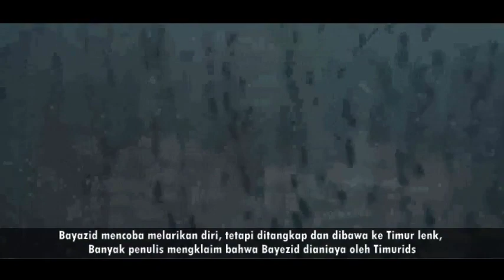OTTOMAN DIPUKUL MUNDUR,PERTEMPURAN OTTOMAN WALLACHIA THE BATLE OF ROVINE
★TOP 10 VIDEO TERBAIK PILIHAN EDITOR★

Pertempuran Rovine merupakan sebuah pertempuran yang berlangsung pada tanggal 17 Mei 1395 antara pasukan Wallachia pimpinan Voivod Mircea cel Bătrân (Mircea yang Tua) melawan pasukan invasi Kesultanan Utsmaniyah pimpinan Sultan Bayezid I.
Bayezid I dijuluki Yıldırım, "Lightning, Thunderbolt",adalah Sultan Ottoman dari 1389 hingga 1402.  Dia adalah putra dari Murad I

Dari tahun 1389 sampai 1395 ia menaklukkan Bulgaria dan utara Yunani.
Pada 1394 Bayezid menyeberangi sungai Danube untuk menyerang Wallachia, pada saat itu diperintah oleh Mircea the Elder.
Ottoman lebih unggul dalam jumlah, tetapi pada 10 Oktober 1394 (atau 17 Mei 1395), terjadi  Pertempuran Rovine di medan berhutan dan berawa
Pertempuran Rovine kemungkinan besar berlangsung di dekat Sungai Argeș,namun lokasi pastinya masih menjadi bahan perdebatan sejarawan.

Di dalam pertempuran ini, sebuah taktik kunci dilakukan oleh pemanah Wallachia yang membasmi rangkaian pasukan Utsmaniyah dengan serangannya.

Setelah pertempuran, pada tahun 1390 atau 1391, Serbia menjadi negara bawahan Utsmaniyah,
dan Stefan Lazarevi wajib ikut serta dalam pertempuran jika diperintahkan oleh sultan Utsmaniyah.
Vasal dari Bayezid, bangsawan Serbia yaitu Stefan Lazarević dan Marko Mrnjavčević, ikut serta dalam pertempuran ini di bawah bendera Utsmaniyah. Marko gugur di dalam pertempuran.

konfrontasi yang terjadi di dalam pertempuran tidak hanya berlangsung selama sehari namun selama seminggu penuh.
Pertempuran Rovine berakhir dengan jatuhnya banyak korban baik di sisi Wallachia maupun Utsmaniyah dan kedua pasukan pun berakhir imbang di medan pertempuran.
Meskipun Wallachia berhasil mendorong mundur lawan, Utsmaniyah dapat mempertahankan posisinya dengan mengandalkan pengawal pribadi Bayezid yang terdiri atas pasukan Yanisari.
Hal tersebut menjadi titik pertahanan Utsmaniyah yang sulit untuk dikalahkan.
Utsmaniyah menggunakan kembali taktik tersebut setahun kemudian pada Pertempuran Nicopolis.
Inovasi ini menjadi unsur mendasar di dalam strategi peperangan Utsmaniyah hingga abad ke-18.
Sementara itu, pasukan Wallachia di bawah Mircea yang telah kehilangan banyak personilnya kini dihadapkan dengan kuatnya pertahanan pengawal sultan. Wallachia akhirnya terpaksa mundur.
Karena pada saat ini Utsmaniyah belum dapat menguasai Wallachia, Rovine menjadi salah satu pertempuran penting di dalam sejarah Romania modern.
pada tahun tahun berikutnya sultan bayezid bentrok dengan timur lenk pertempuran dasyat pun tak terelakan dikenal dengan nama  Pertempuran Ankara,
pada tanggal 20 Juli 1402, tentara Ottoman dikalahkan.
Bayazid mencoba melarikan diri, tetapi ditangkap dan dibawa ke Timur lenk, Banyak penulis mengklaim bahwa Bayezid dianiaya oleh Timurids. Namun, penulis dan sejarawan dari pengadilan Timur sendiri melaporkan bahwa Bayezid diperlakukan dengan baik, dan Timur bahkan berduka atas kematiannya.Salah satu putra Bayezid, Mustafa Çelebi, ditangkap bersamanya dan ditawan Samarkand sampai 1405.

Empat dari putra Bayezid, secara khusus Süleyman Çelebi, İsa Çelebi, Mehmed Çelebi, dan Musa Çelebi, bagaimanapun, melarikan diri dari medan perang dan kemudian memulai perang saudara untuk tahta Ottoman yang dikenal sebagai Interregnum Ottoman